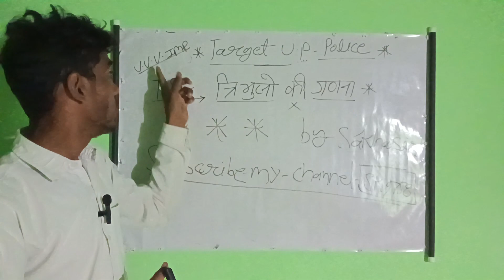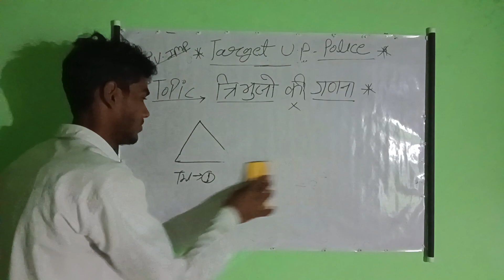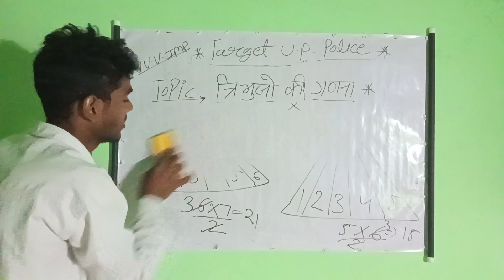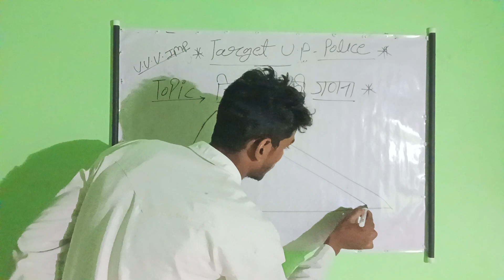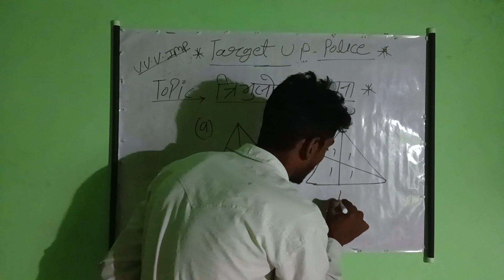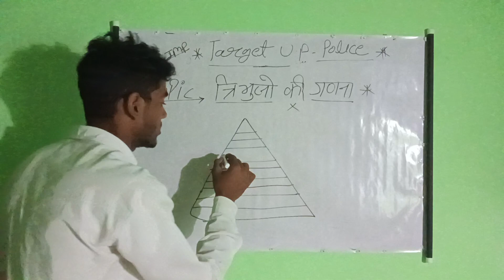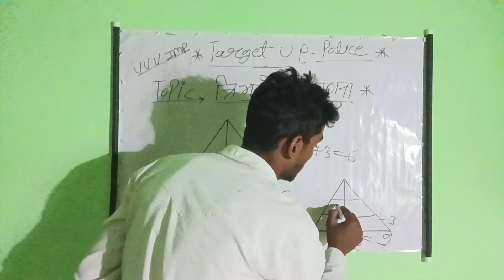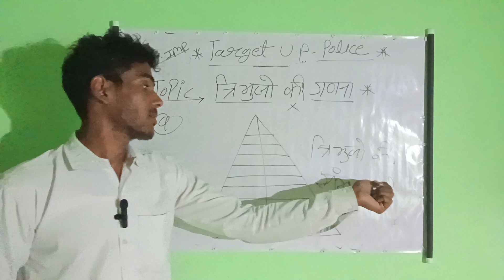त्रिभुजों की गिनती ll Up police constable 2024 Live Stream Khansir Subham clasess